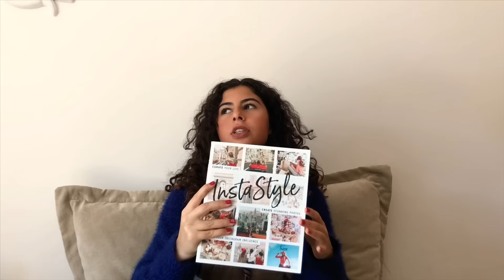Recebidos de Natal - 2018 | SPAB 💜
Olá! Eu sou a Rita Spencer Abreu, também conhecida por SPAB. Neste vídeo, eu mostro-vos o que recebi no Natal! Só faltou um creme de corpo da Rituals. Não se esqueçam de deixar o vosso like e comentário e subscrever! Espero que gostem!
INTRO
Song: Yshxx - Eternity